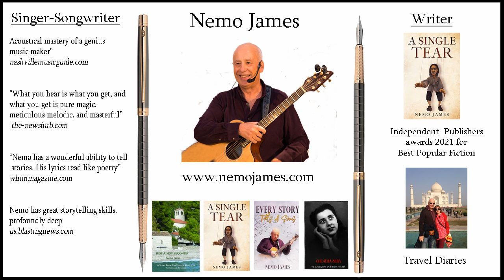The Fields of France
Words and Music by Nemo James

When tiny feet are playing
The coldest heart shall warm
With futures shining in their eyes
A better world is born
The fields of France are resting
The sleep that never ends
Near monuments to avarice
Lie rows of fallen friends

When happy feet are dancing
Two hearts that dance as one
To celebrate a union
A love that's just begun
The fields of France contented
Their deaths were not in vain
If those they loved and left behind
Would never know such pain

When tired feet are marching
Through endless reasons why
Their God was truly on their side
And God would never lie
The fields of France are restless
They've heard such words before
They stand beside a God that cries
I never spoke of war

When lifeless feet are laid to rest
Beneath a distant star
Those they loved and left behind
Are left to bear the scars
The fields of France are once again
Crying out in pain
As the wheel that's turned by avarice
Comes around again